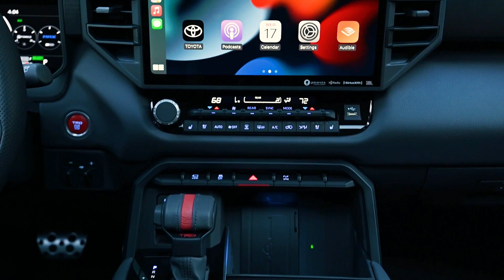2023 Toyota Sequoia - Full-Size Family SUV | New Exterior | Interior | Features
Hey Guys, The Sequoia is totally redesigned and Toyota is bringing out all of the stops for 2023. On the outside you will find all new sheet metal, massive grill, LED lighting and updated wheels. On the inside there is all new materials, optional 14in infotainment system and 3-row capability.
This third-generation Sequoia 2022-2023 is completely redesigned and worthy of the “all-new SUV” description. All 2023 Sequoias will feature the powerful twin-turbo V6 hybrid i-FORCE MAX powertrain. First unveiled on Tundra, this exceptional hybrid produces 437 horsepower and 583 lb.-ft. of torque.

For Sequoia 2023 i-FORCE MAX isn’t just big on power, as this cleverly engineered powertrain features a unique motor generator within the bell housing between the twin-turbo engine and the 10-speed automatic transmission. This design provides both maximum performance and amazing efficiency, and it is designed and built with heavy-duty performance and demand in mind.

 Fuel economy estimates are not available at this time, but the i-FORCE MAX’s output it is expected to be extremely competitive at the top of the segment – and a huge improvement over the previous generation.

Sequoia will be offered in 2WD or the available part-time 4WD system on SR5, Limited, Platinum and Capstone grades. TRD Pro will be offered only in 4WD. The part-time 4WD system relies on a transfer case, controlled via a lever on the center console, to select between 2WD, 4WD high or 4WD low.
Under the hood is a 3.5L twin-turbo V6 hybrid producing 437HP & mated to a 10-speed automatic transmission. Is the ALL NEW 2023 Toyota Sequoia the BEST full size SUV to BUY?